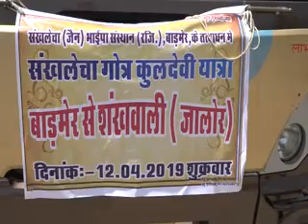SANKHLECHA GOTRA KULDEVI DHAM SHANKHWALI YATRA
●▬▬▬ஜ۩۞۩ஜ▬▬▬●
YOU TUBE chenal ☆KULDEVI MA DARSHAN☆*

अखिल भारतीय संकलेचा परिवार से जुडे भाईयो से निवेदन हे संकलेचा गोत्र कुलदेवी मां शंखवाली(अम्बा) की जय
 FULL HD Superhit  DIKSHA MAHOTSAV 2021,
●▬▬▬ஜ۩۞۩ஜ▬▬▬●

जैन भक्ति व दीक्षा महोत्सव  YOUTUBE CHANNEL ☆☆  KULDEVI MA DARSHAN ☆☆ पर आपको नये नये आयोजनो के विडियो मिलेंगे तो आपने इस चैनल को सब्सक्राइब SUBSCRIB के लाल बटन को नही दबाया है तो एक बार जरूर दबाये एवं चैनल के सभी विडियो जरूर देखे जी।  कुलदेवी माँ के प्रचार मे सहयोगी बने जी